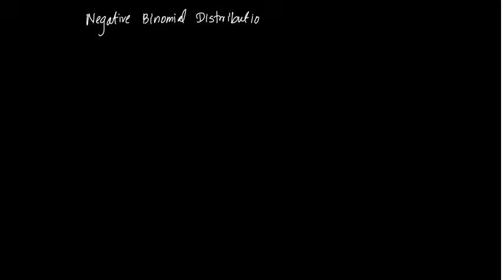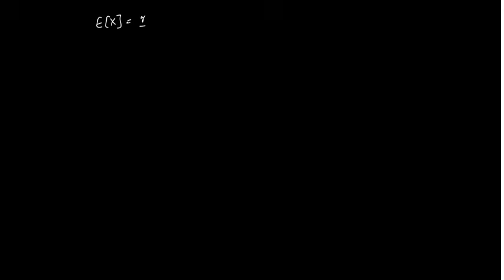Negative Binomial Distribution